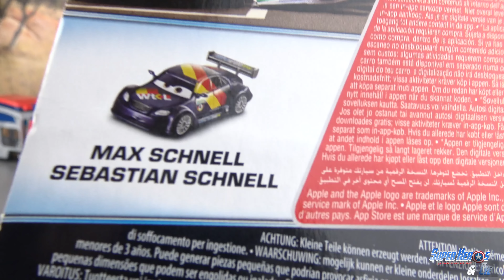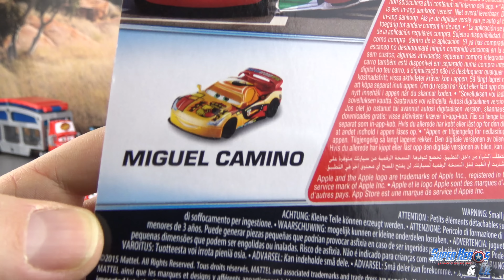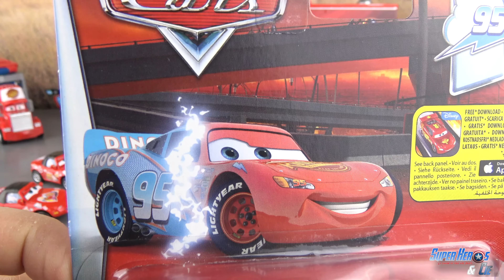Disney Cars Voitures Métal Die Cast Flash McQueen Dinoco Transforming Lightning McQueen Jouet Toy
superherosetcompagnie ouvre aujourd'hui 5 voitures en métal DieCast de DisneyCars (Les Bagnoles) dont un modèle unique.

La plupart des voitures que nous allons ouvrir aujourd'hui ont été vues dans Cars 2, mais vous découvrirez également un modèle exceptionnel dans cette vidéo.
Vous assisterez au déballage de:

- Timothy Two Strokes, un grand fan de Flash McQueen
- Des coureurs de la World Grand Prix dans Cars 2: Max Schnell, Miguel Camino et Nigel Gearsley.
- En effet un modèle exceptionnel de Flash Mcqueen, moitié rouge, moitié bleu Dinoco, intitulé McQueen Transformation (Transforming Lightning McQueen).

*** DISNEY PIXAR CAR SUR SUPER HEROS ET COMPAGNIE ***

*** LES AUTRES VIDEOS QUE VOUS ALLEZ ADORER ***

Crédit Audio: Safety_Net